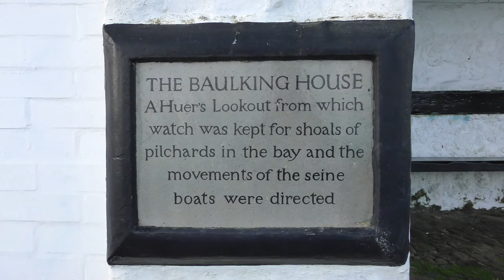A DEVELOPING SLICE OF St IVES - SAINT VALENTINE'S DAY MESS ACRE AT TRELOYHAN MANOR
The start of a controversial development at Treloyhan Manor, where 6-time St Ives Mayor Sir Edward Hain spent his last 25 years. How it looked 2 years ago and 14 months later

Over 200 St Ives videos and here in more manageable chunks